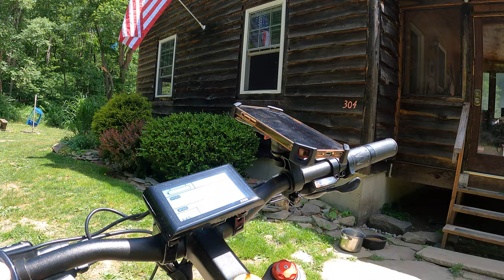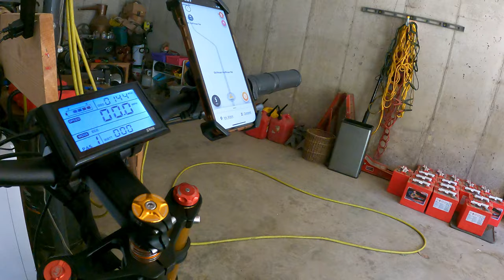Cyrusher XF900 Top Speed and Range Test on a 10 Mile Ride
This is a 10-mile review ride of the Cyrusher XF-900 along dirt back roads and across rough gravel creek beds.  It's a beautiful sunny 75 degree day here in Upstate NY.

I'm filming with a GoPro Hero 9 Black in 4K/60fps.  This is my biggest upload to date at 260Gb! Thank God for Fiber-Optic Internet in an Off-Grid Cabin! 🤠